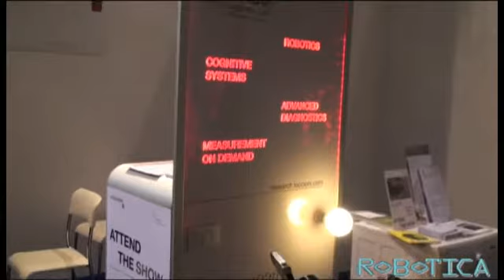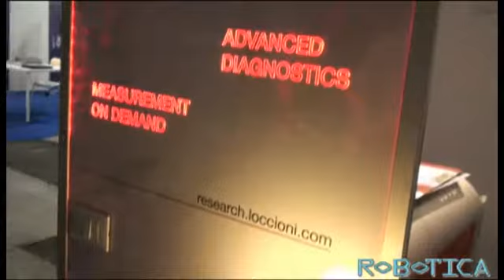La lampadina l'accende e l'avvita robot Mo.Di.Bot.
Giacomo Angione ricercatore del gruppo Loccioni a Robotica 2012 ci spiega le caratteristiche di ModiBot una piattaforma di collaudo mobile che in fiera da dimostrazione delle sue funzionzionalità.